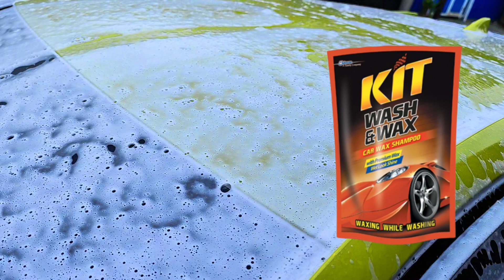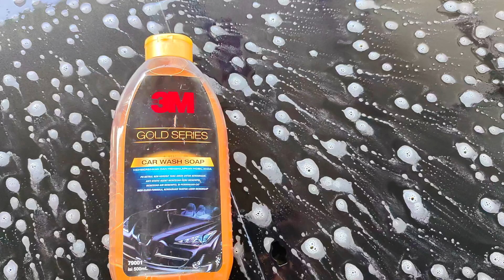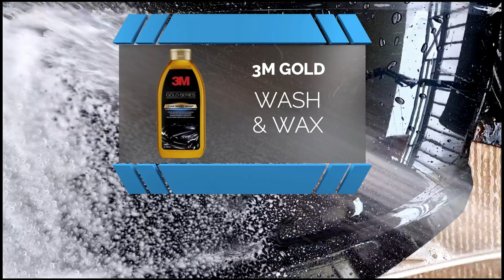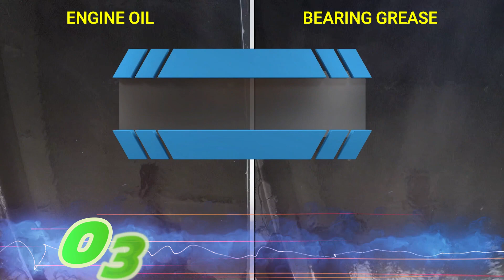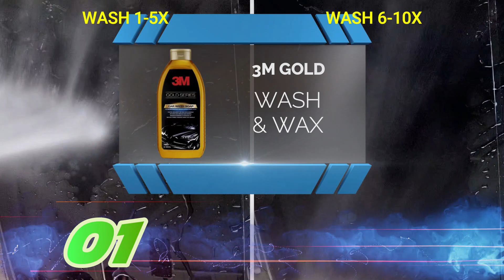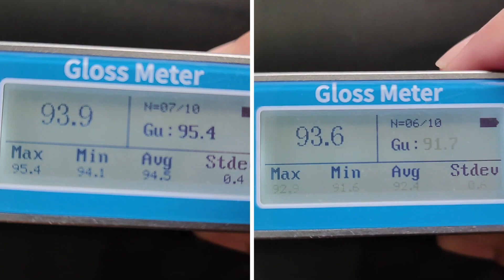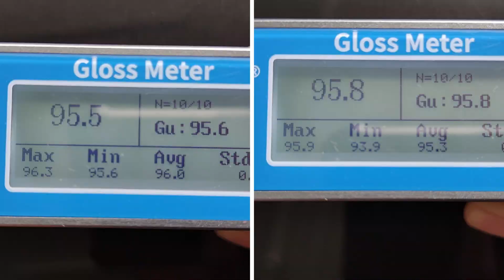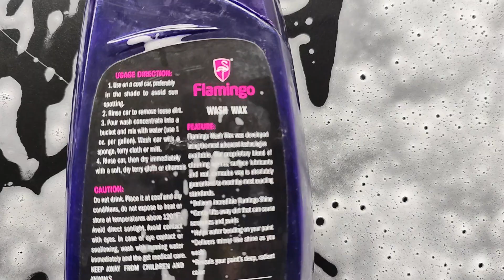Shampo Wash and Wax : Kit WW v Flamingo Wash & Wax v Armor All Wash&Wax v 3M Gold Wash&Wax